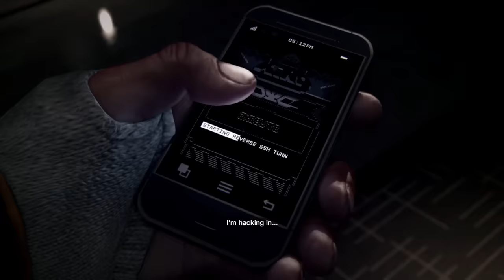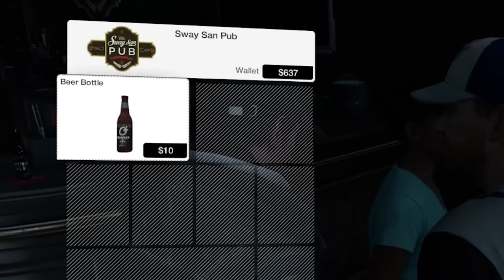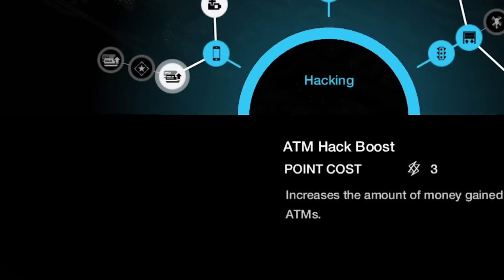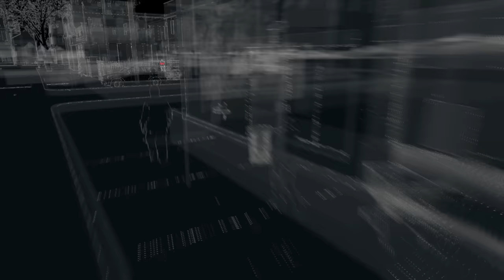Watch Dogs 1 is so much better than I remember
*hacker voice* i'm in

Follow jayveeonYT!

Watch Dogs (stylized as WATCH_DOGS) is a 2014 action-adventure game developed by Ubisoft Montreal and published by Ubisoft. It is the first installment in the Watch Dogs series. The game is played from a third-person perspective, and its world is navigated on foot or by vehicle. Set within a fictionalized version of the Chicago area in 2013, the single-player story follows grey hat hacker and vigilante Aiden Pearce's quest for revenge after the killing of his niece. An online multiplayer mode allows up to eight players to engage in cooperative and competitive gameplay.

Following its announcement in June 2012, Watch Dogs was widely anticipated. It was released for Microsoft Windows, PlayStation 3, PlayStation 4, Xbox 360, Xbox One, and Wii U in 2014. The game received generally favorable reviews; praise was directed at the gameplay, mission and open world design, combat system, hacking elements and mission variety, while criticism was expressed concerning technical issues, the discrepancy in graphical quality between marketing and the real game, plot, and protagonist. Watch Dogs was a commercial success, breaking the record for the biggest first-day sales of a Ubisoft game and becoming the biggest launch of a new intellectual property in the United Kingdom at the time. The game has shipped over 10 million copies. A sequel, Watch Dogs 2, was released in November 2016, and a third game, Watch Dogs: Legion, was released in October 2020.